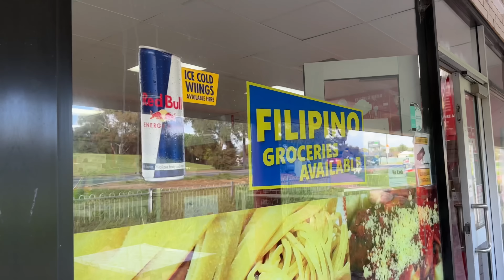Husband didn't like my surprise | Diana Zubiri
By Andy's first reaction he did't like my surprise! I have been waiting for this package to come in for a while now and it has finally arrived. I showed it to him before but I never mentioned that I bought it. Today was busy as we are preparing for the Filipino Fiesta this weekend so it is full steam ahead. Andy found some time to quickly take his Dad's new sports car for a spin. Overall a very productive day.

dianazubirismith
thisisandysmith
aliyahrosesmith
amirajadesmith